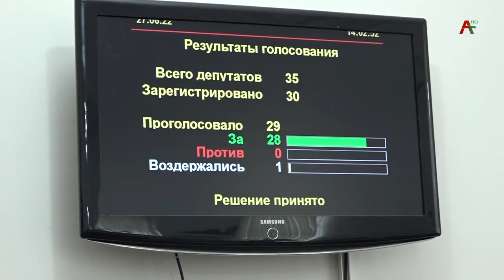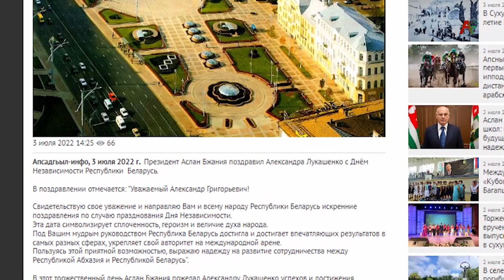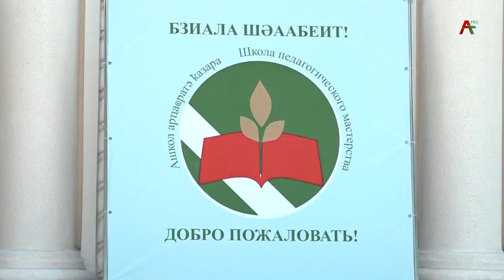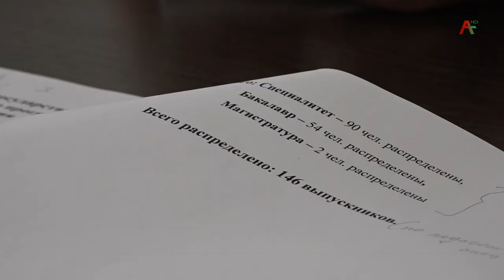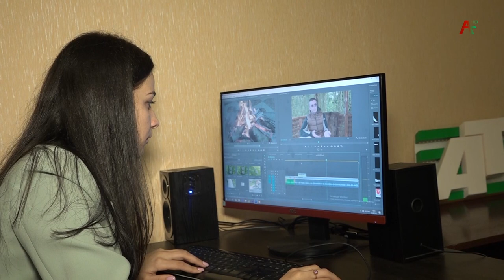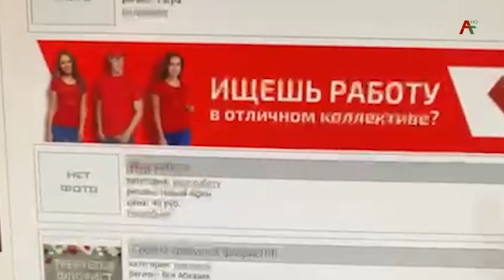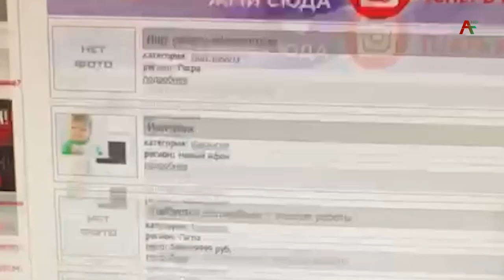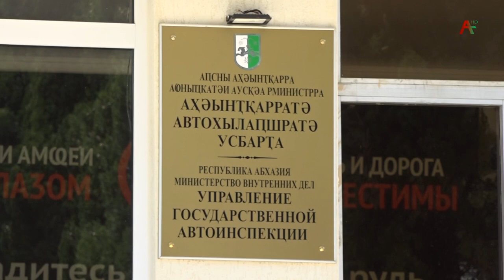Амчыбжь 03.07.2022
Ҳапрограммаҿы:
00:13  Амҩаҧгаҩ - Сима Аргәын-ҧҳа
01:04  Амчыбжь ахҭыс хадақәа рыхҳәаа.
05:47  Акрызҵазкуа арыцхә. Ҳаҳҭнықалақь амшира азгәарҭеит Аҟәа, ҧхынгәымза хҧа рзы.
10:39 Аҿар рзы аусутә ҭыҧқәа рыҧшаара зыуадаҩхазеи? Уи атема ҳазааҭгылеит ҳанҵамҭақәа руак аҟны.
21:40 Ҳаамҭазтәи ашколтә ҵарадырра асистема. Уи иамоума алҵшәа? Иалагалатәума арҿыцрақәа, аҵара аҩаӡара ҳаракхарц азы.  Ҳазҵаарақәа рҭак ҟалҵоит Аҧсны аҵарадырра аминистр ихаҭыҧуаҩ  Ада Кәарҷелиаҧҳа.